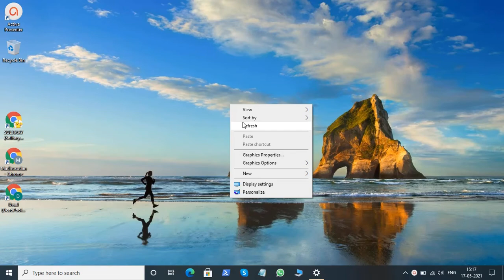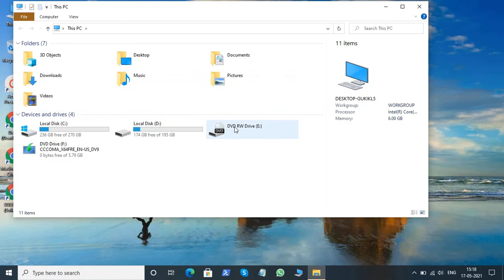How to add 'THIS PC' or 'My Computer' icon on Desktop in Windows 10 | No shortcuts created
How To Display My Computer / This PC Icon in Windows 10 Desktop
My Computer ( This PC ) Ko Desktop Par Kaise Laye | How To Add This PC Icon To Desktop In windows 10.
How to add This PC (My Computer) icon to desktop on Windows 10 - Tutorial.
Get back missing Windows This PC icon easily.